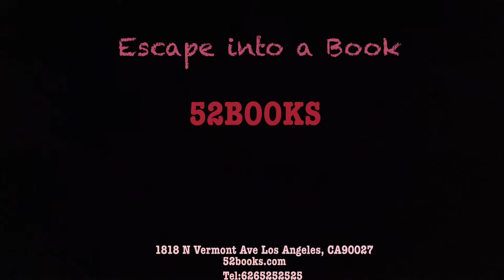15 seconds commercial